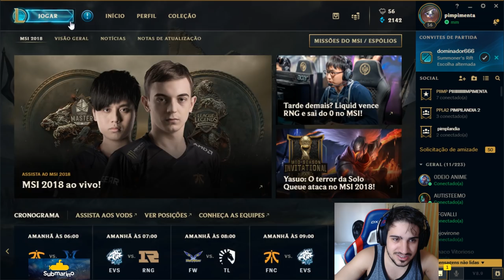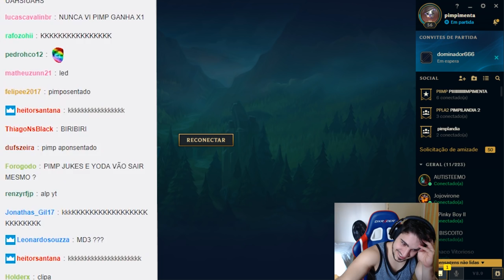X1 CONTRA O JUNIN E TILTANDO NA RANKED!